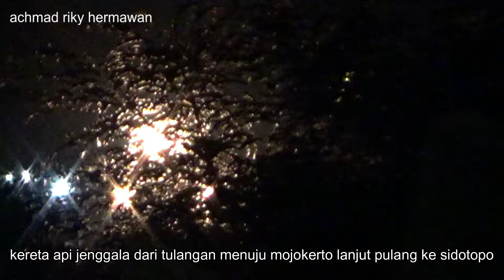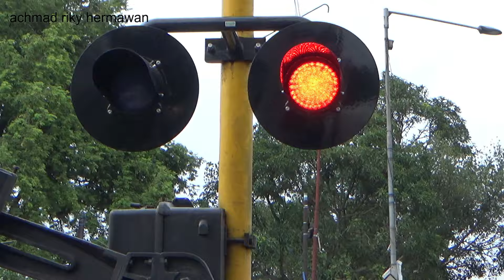Fitur palang terbaru, kereta luar biasa perlintasan kereta api prambon sidoarjo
palang pintu perlintasan kereta api prambon sidoarjo. setelah ditinggal beberapa bulan kemudian, perlintasan ini mengalami upgrade fitur palang kereta, mulai dari alarm len menjadi wantech dan juga lampu palang menjadi kualitas sangat bagus, sehingga terlihat super led dan terang. kebetulan disiang hari ada sebuah kereta api super spesial yang jarang sekali melewati jalur sepi jenggala ialah kereta luar biasa kereta inspeksi 3